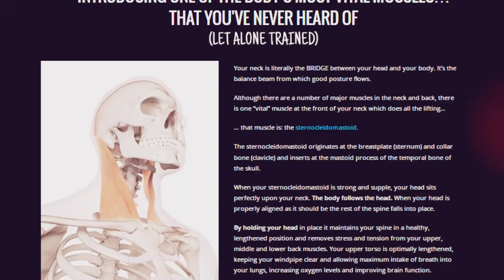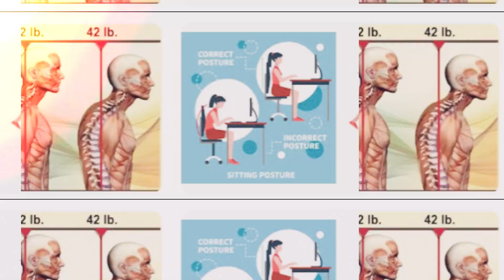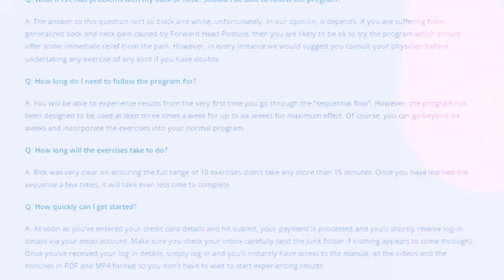Forward Head Posture FIX Review: Real Results?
You can download the product at a special discount from the link here☞☞☞

Forward head posture can result from a combination of factors. Here are some common culprits:

Prolonged screen time: Spending extended periods looking down at smartphones, laptops, or tablets can strain your neck muscles and pull your head forward.

Poor posture: Slouching, sitting with your head tilted forward, and maintaining a poor posture throughout the day can contribute to the development of forward head posture.

Weak neck muscles: Weak neck muscles can make it difficult to maintain proper posture and can contribute to the forward tilting of the head.

Tight chest muscles: Tight pectoral muscles can pull your shoulders forward, causing your head to tilt forward as well.

Muscle imbalances: A lack of balance between the muscles in your neck, shoulders, and back can lead to imbalances in your posture.

Ergonomic issues: Using poorly designed chairs, desks, or computers can put your body in awkward positions, leading to forward head posture.

The real question on many people's minds is whether the Forward Head Posture FIX really works. Reviews of the program offer insight into its effectiveness. Many individuals who have tried the program report positive results, noting improvements in their posture, reduced neck pain, and increased mobility. The combination of targeted exercises and stretches seems to have yielded favorable outcomes for numerous users. One of the key factors contributing to the program's effectiveness is its focus on strengthening and realigning the muscles that are affected by forward head posture. By targeting these specific areas, the Forward Head Posture FIX aims to address the root cause of the issue, rather than merely providing temporary relief.

Furthermore, the program's structured approach and guidance help users stay on track with their posture correction journey. With clear instructions and demonstration videos, individuals can effectively perform the recommended exercises and stretches, ensuring that they are following the program correctly and maximizing its benefits. It is important to note that individual results may vary, as factors such as consistency and dedication to the program can influence the outcomes. While many users have experienced positive changes in their posture and well-being, it is essential to approach the program with realistic expectations and a commitment to incorporating the exercises and stretches into one's routine.

In terms of safety, The Forward Head Posture Fix program is designed to be accessible to individuals of varying fitness levels. The exercises and stretches are tailored to gradually improve posture and mobility, reducing the risk of strain or injury. However, it's crucial for participants to listen to their bodies and not push beyond their limits. In conclusion, the Forward Head Posture FIX offers a promising solution for individuals seeking to address their forward head posture. With a focus on targeted exercises and stretches, coupled with expert guidance, the program has the potential to help individuals improve their posture and alleviate associated discomfort. While results may vary, the program has garnered positive reviews from many users who have experienced tangible benefits. Ultimately, taking proactive steps to address forward head posture can contribute to better overall health and well-being.

Click Here to Know More About the Forward Head Posture Fix Program.